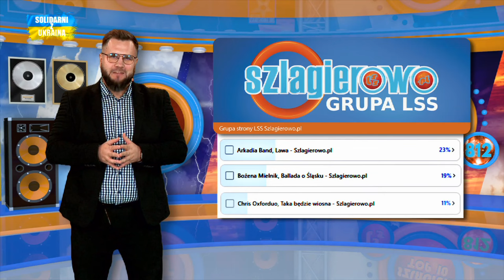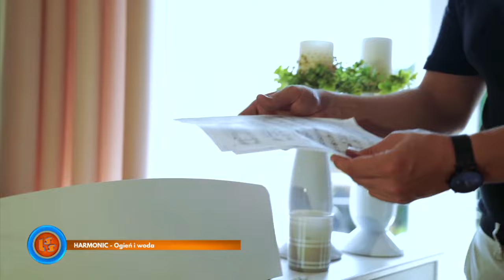Oficjalne Notowanie LSS, 812 cz.3 - 05.11.2023r.